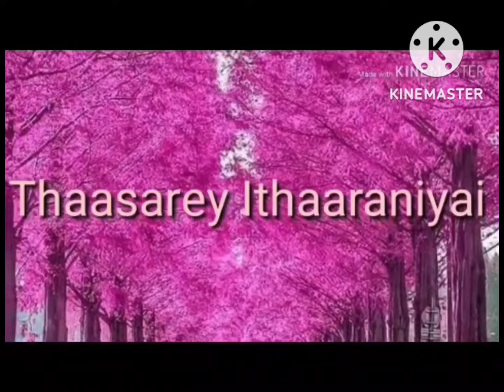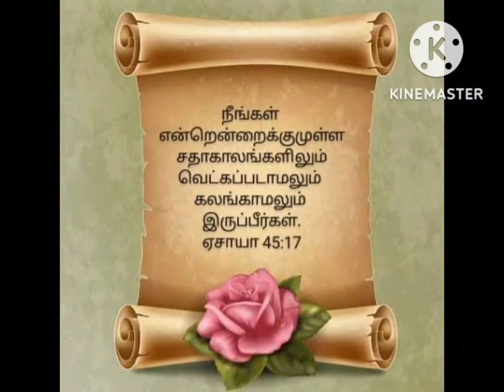Thaasarae Itthaaraniyai Anbaai (With lyrics in my Description Box)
பாடல் :224
 தாசரே, இத்தாரணியை அன்பாய்
 யேசுவுக்குச் சொந்தமாக்குவோம்.

 நேசமாய் யேசுவைக் கூறுவோம்,
  அவரைக் காண்பிப்போம்,
 மாவிருள் நீக்குவோம், வெளிச்சம்
  வீசுவோம் - தாச

1 வருத்தப்பட்டுப் பாரஞ்சுமந்தோரை,
  வருந்தியன்பாய் அழைத்திடுவோம்,
  உரித்தாய் யேசு பாவப் பாரத்தை,
  நமது துக்கத்தை, நமது துன்பத்தைச்
  சுமந்து தீர்த்தாரே - தாச

2 பசியுற்றோர்க்குப் பிணியாளிகட்குப்
  பட்சமாக உதவி செய்வோம்
  உசித நன்மைகள் நிறைந்து,
   தமை மறந்து,
  யேசு கனிந்து, திரிந்தனரே - தாச

3 நெருக்கப்பட்டு ஒடுக்கப்பட்டோரை
  நீசரை நாம் உயர்த்திடுவோம்
  பொறுக்கவொண்ணா கஷ்டத்துக்குள்,
  நிஷ்டூரத்துக்குள், படுகுழிக்குள்
  விழுந்தனரே - தாச

4 மார்க்கம்தப்பி நடப்போரைச் சத்ய
  வழிக்குள் வந்திடச் சேர்த்திடுவோம்
  ஊக்கமாக ஜெபித்திடுவோம்,
   நாமுயன்றிடுவோம்,
  நாம் உழைத்திடுவோம்,
  நாம் ஜெயித்திடுவோம். - தாச